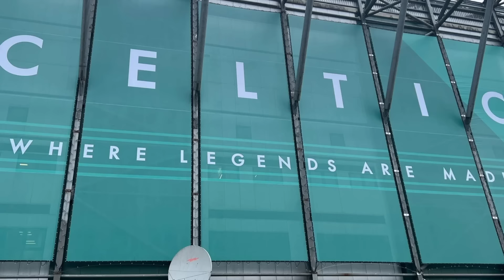MASSIVE Celtic Transfer News As First Signing IMMINENT & Defender Signing REVEALED!